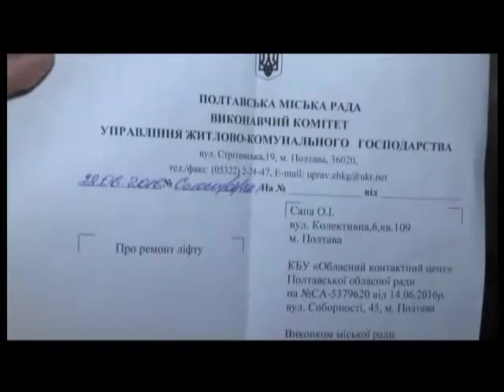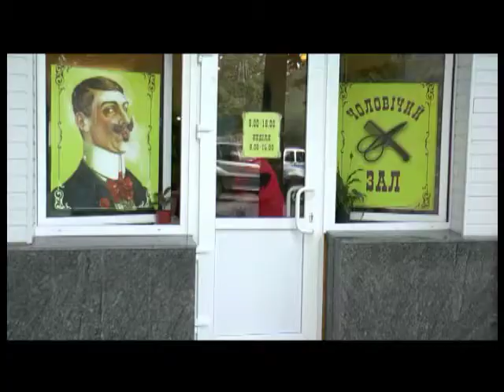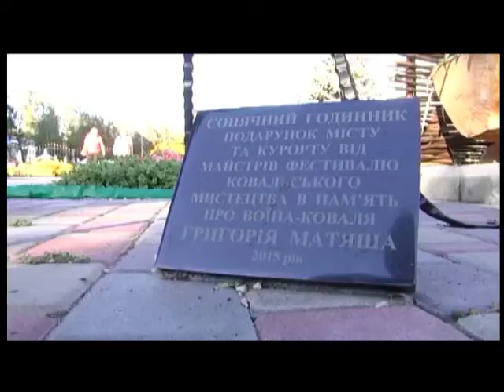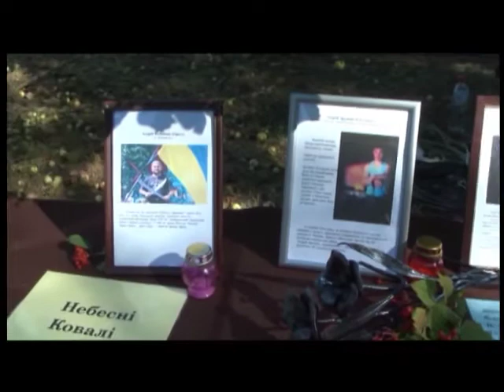"ПТН" 13.09.2016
Головні теми:
1. В області створять пожежні команди європейського зразка
2.  Актори сіткому «Одного разу під Полтавою» приїхали в Полтаву.
3. Полтавські паралімпійці знову здобувають медалі у Ріо.